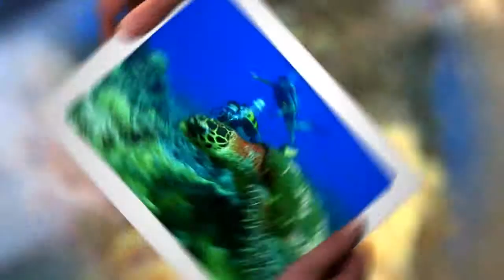Spot Calabria "Gira e Rigira" - 2013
Dalle coste alle montagne, dai sapori ai tesori dell'entroterra: Pomilio Blumm celebra la ricchezza e la varietà della Calabria nella campagna di promozione turistica promossa dalla Regione.